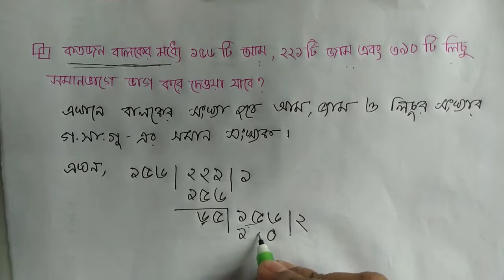ল.সা.গু ও গ.সা.গু সংক্রান্ত সমস্যা ও সমাধানের নিয়ম। Solving L.C.M & H.C.F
খুব সহজে যেকোন প্রশ্ন দেখলেই কিভাবে বোঝা যায় যে কোনটি  ল.সা.গু- এর প্রশ্ন আর কোনটি গ.সা.গু- এর প্রশ্ন এবং তার সমাধানের সর্বোত্তম পন্থা।
The esiest way of understanding Least common Multiple (L.C.M) & Highest Common Factor (H.C.F) and the best process of solving these problem.